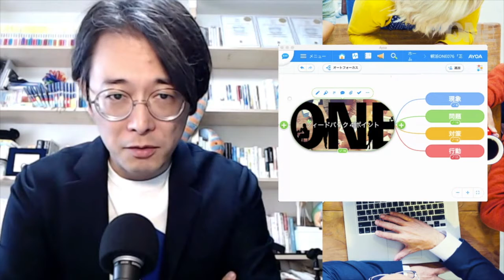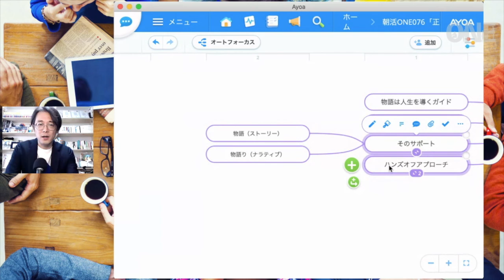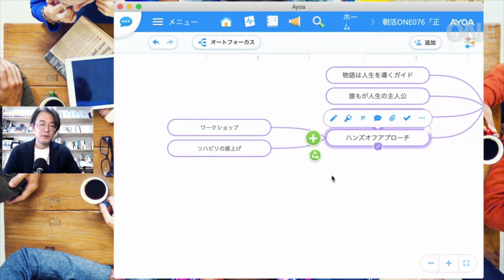フィードバックで徒労感を味わっている方へ…フィードバック４大修正ポイント［朝活ONE］#076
フィードバック が苦手な方、多いですね。
学生さんが少ないうちに、正しい方法、気をつけるポイントをチェックしましょう！

朝活ONEに興味を持った方は、IAIR会員の詳細をチェックしてね！

■作業療法とは？シリーズ

■参考文献
脳内物質のシステム神経生理学

病院早わかり読本 第５版 増補版 飯田修平（2017）

医療の質用語辞典

■自己紹介
齋藤 信（さいとう まこと）
［資格］
・TonyBuzanライセンスインストラクター

　一般社団法人 国際統合リハビリテーション協会（IAIR）理事を経て、オンライン教育の可能性を模索する。
「医療の物語（り）性」、「遠隔リハビリテーション」を独自に研究中。

［所属学会等］
・日本催眠学会
・日本マネジメント学会

【SNS】
フェイスブックやってます！